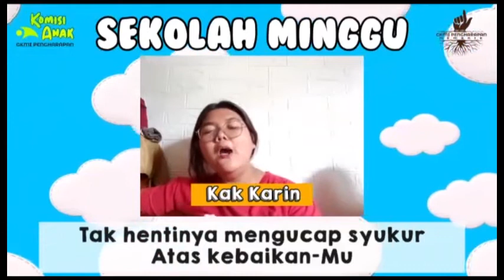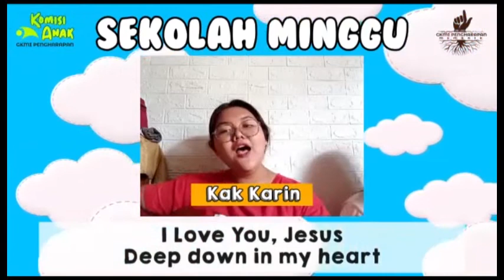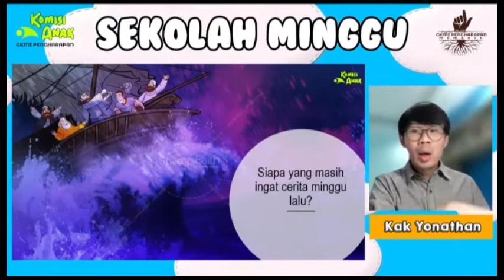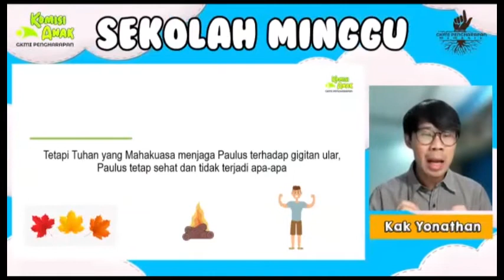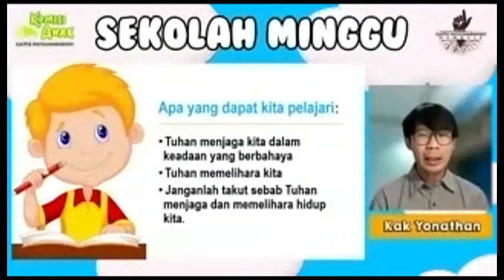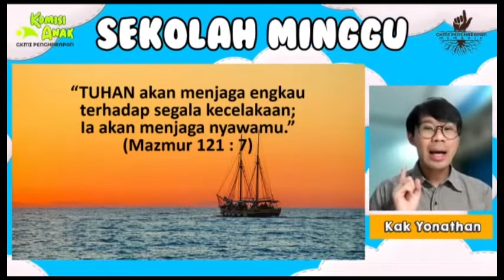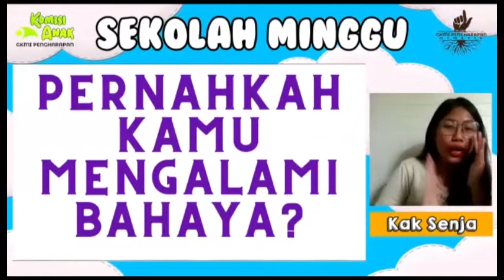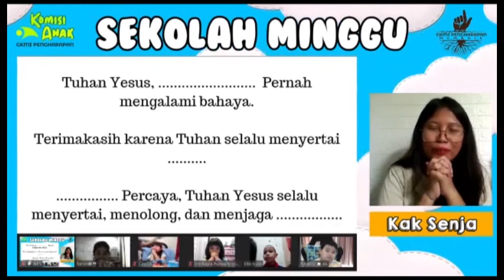GKMI PENGHARAPAN; IBADAH ANAK 31 Oktober 2021